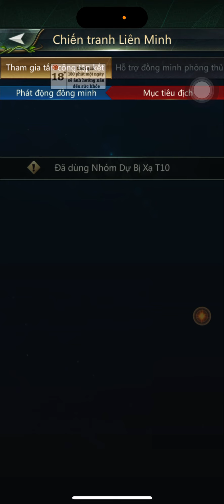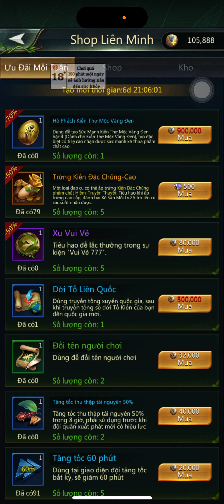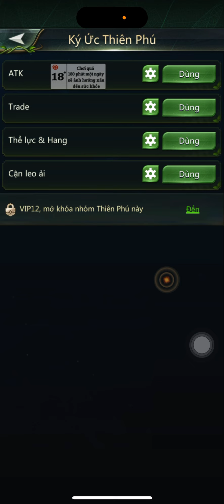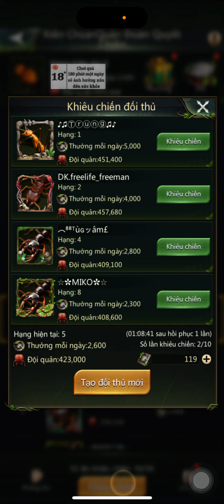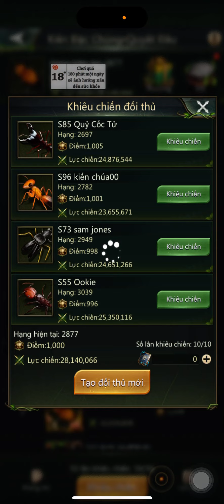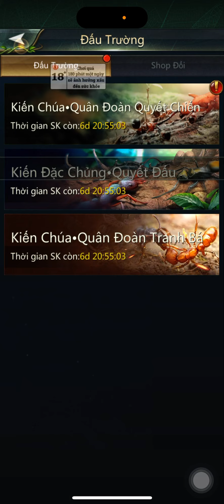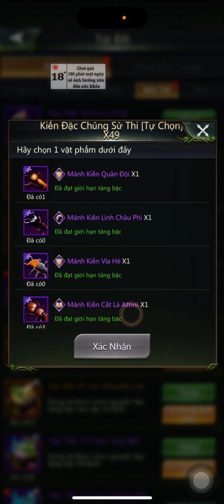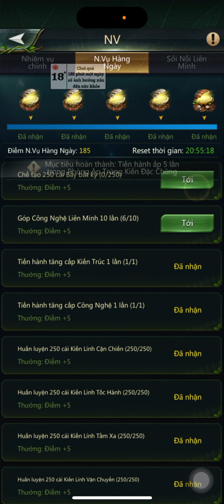Ant Legion| Bạn đã biết cách làm nhiệm vụ hàng ngày một cách hiệu quả?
Anh em cần nạp game bảo hành chiếc khấu 15-25% so với tự nạp qua Visa/ momo hoặc Google play. Hỗ trợ đua TOP sever mới & tư vấn xây dựng đội hình miễn phí cho các khách hàng sử dụng nạp game bên mình, xin liên hệ thông tin bên dưới:

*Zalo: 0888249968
*Thông tin Thanh Toán Chuyển khoản:
Chủ Tài khoản: Lê Phương Đông
* Zalo duy nhất: 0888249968 Phương Đông Itr
* STK giao dịch duy nhất: 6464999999 Vietcombank